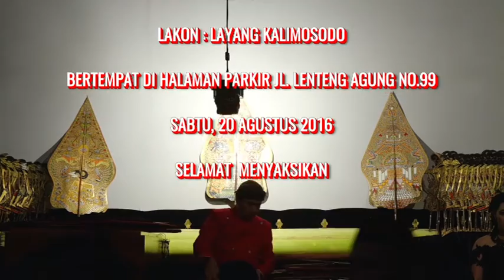KI PURBO ASMORO-LAYANG KALIMOSODO-01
KI PURBO ASMORO-LAYANG KALIMOSODO